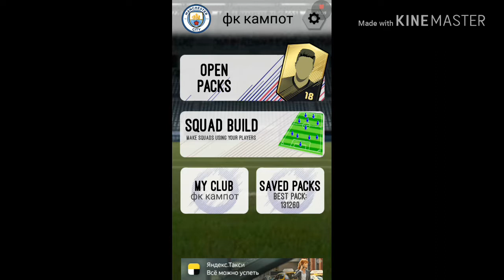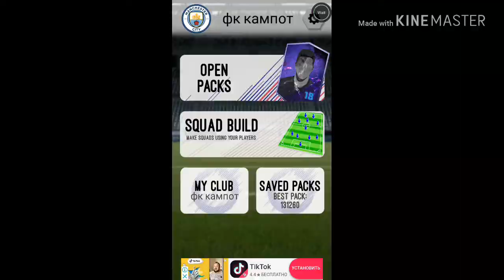Моя команда в Fifa 18